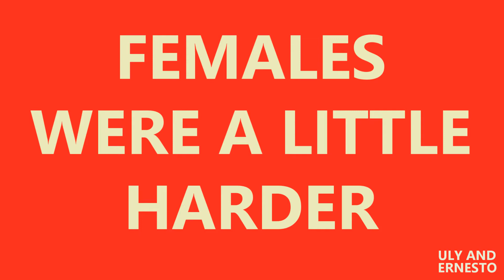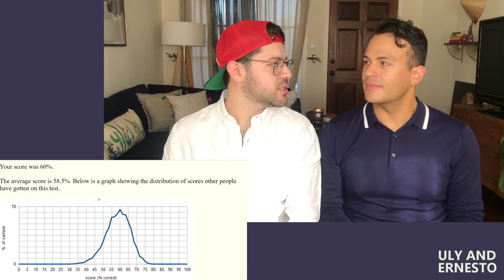Uly & Ernesto - Gay Couple Vlog - Gaydar Test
Uly & Ernesto - Gay Couple - We test our gayday! Just how good are we at telling straight versus gay people from each other? It's not as easy as you might think!

Thanks lovers,
Uly and Ernesto